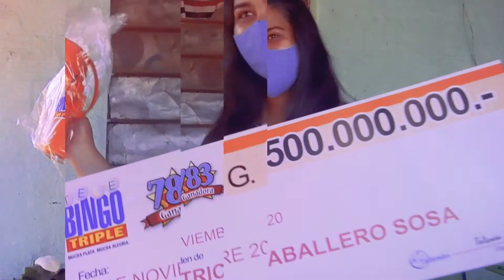Entrega de Premios - STA. ROSA DEL AGUARAY ׀ CNEL. OVIEDO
Seguimos sumando ganadores en todo el país, esta vez dos ganadores más  recibieron sus premios en:

* STA. ROSA DEL AGUARAY:  Alipio Avalos recibió las llaves de su nueva camioneta JAC T6.

* CNEL. OVIEDO: La suerte le tocó a Isidro Olmedo y se ganó una camioneta JAC T6.